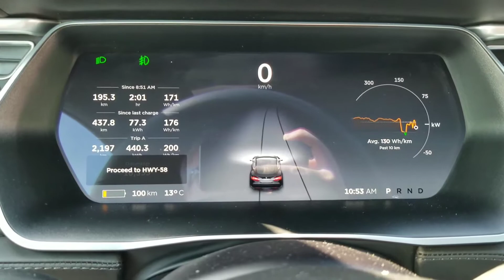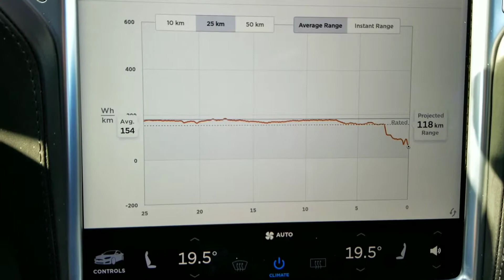Tesla Model S 100D from Valleyview, AB to High Level, AB Monday May 8, 2017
My drive today from Valleyview, Alberta to High Level, Alberta without stopping to charge along the way.

Did average power usage of 176 Wh/km which means better then rated! Temperature was 0C on departure and slowly climbed to 13C on arrival in High Level. Range model was on briefly at the beginning but off majority of the way.

Speed was held at the speed limit of 100 kph the entire way using Traffic Aware Cruise Control.

Great drive and exciting to be able to drive so far without a charge! Could go another 98km or so with what is left in the battery, maybe more with that average Wh/km

James